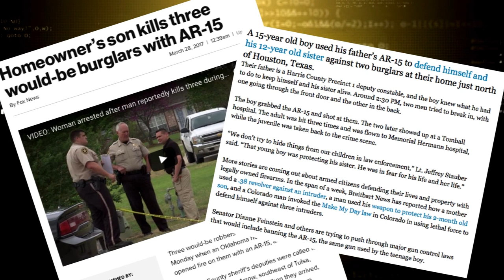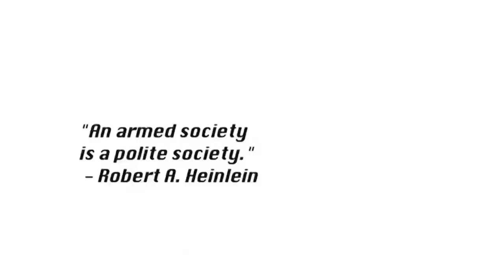Safe gun storage in the bedroom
A young child was recently accidentally shot in SW Louisiana due to an irresponsible parent's carelessness.  We kick off a new series of videos designed to make our homes safer for all inhabitants and start it with tips on storing a firearm in a bedroom area.